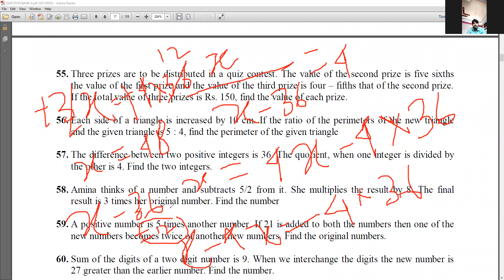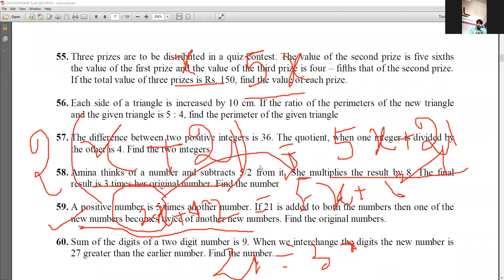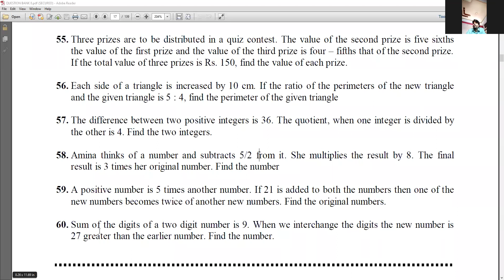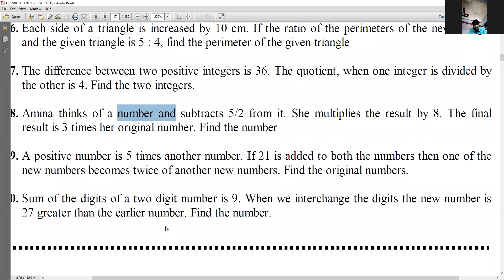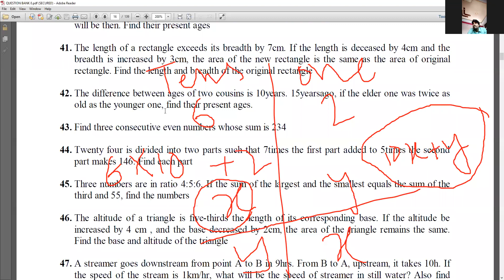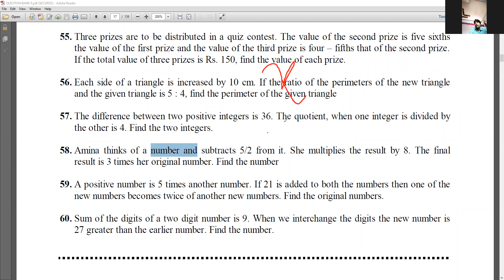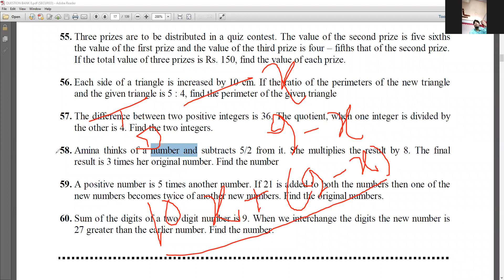SIMPLE LINEAR EQUATIONS FOR CLASS 7 BY PARAG SIR 9051161488